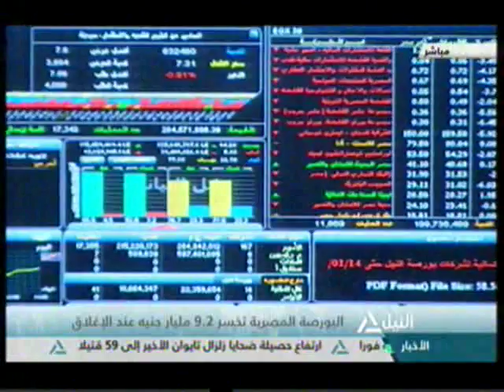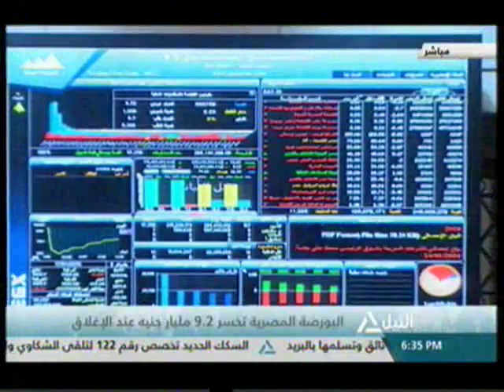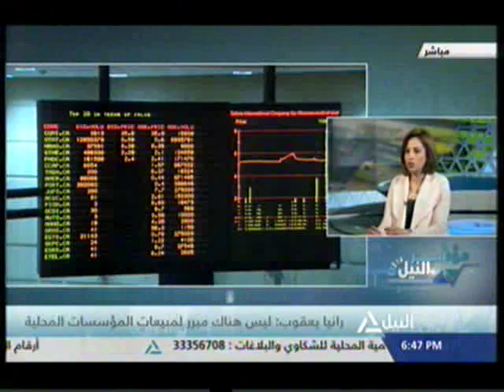مؤشر النيل 11-2-2016